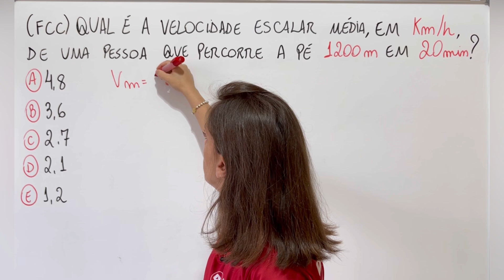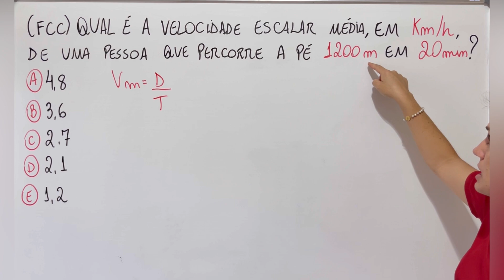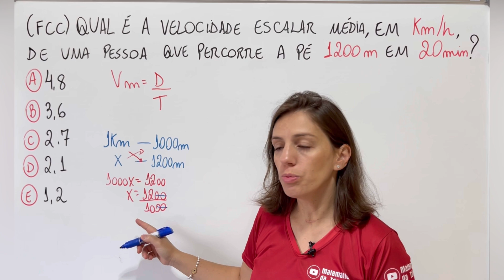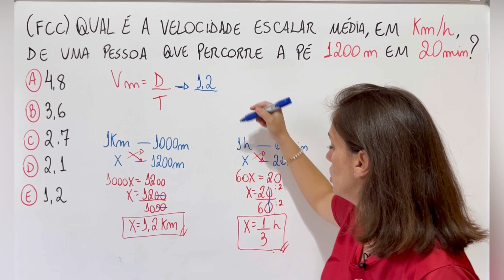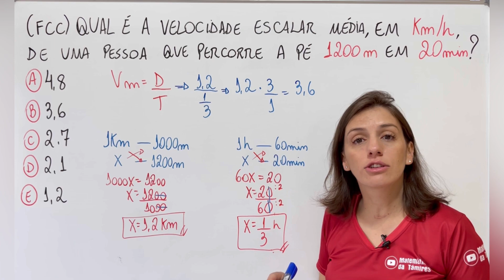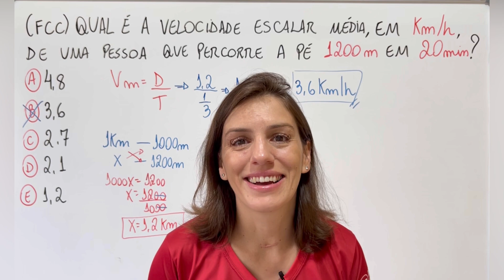🎯Como transformar em Km/h?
@Matemática da Támires​ matemática​​​​​​dicas

QUAL É A VELOCIDADE ESCALAR MÉDIA, EM km/h, DE UMA PESSOA QUE PERCORRE A PÉ 1200 m EM 20 min?
A) 4,8
B) 3,6
C) 2,7
D) 2,1
E) 1,2

Muito obrigada!